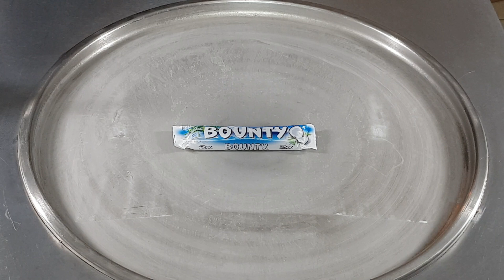bounty ice cream rolls | how to make bounty rolling ice cream | ASMR - ice cream rolls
***  ASMR - Ice Cream Rolls ***
Thank you very much for watching our
content, we hope you enjoy it :)

Want to make delicious & fresh ice
cream rolls for your loved ones ?

Visit the link below and you can try
this new homemade ice cream rolls machine

bounty ice cream rolls - bounty ice cream rolls | how to make bounty ice cream with cocos spread and chocolate recipe / asmr. bounty ice cream rolls - 🥥bounty ice cream rolls - asmr - how to make bounty rolling ice cream.
bounty chocolate bar ice cream rolls | how to make chocolate and coconut ice cream - satisfying asmr.
bounty soft baked cookies ice cream rolls | asmr food sound.

bounty coconut ice cream rolls | satisfying asmr.  asmr ice cream rolls- bounty | rolled ice cream | 먹방..

ice cream rolls was delicious.
asmr - snickers twix bounty & mars ice cream rolls | tapping & scratching asmr with chocolate drinks.

Asmr - bounty ice cream rolls | как сделать мороженое из шоколадных конфет bounty | без разговоров | mukbang | how to make ice cream from chocolate sweets bounty..

Bounty ice cream rolls | how to make satisfying asmr ice cream with cocos chocolate bar - mukbang 먹방 .

Bounty ice cream rolls | how to make bounty ice cream with cocos spread and chocolate - recipe for coconut ice cream / asmr video.

Bounty ice cream rolls | how to make bounty ice cream with cocos spread and chocolate recipe / asmr.

Asmr - bounty ice cream rolls - tapping scratching sound with bounty bar - ice cream food asmr ...

Bounty ice cream rolls | asmr | no talking | food sound | how to make ice cream rolls with bounty.

Bounty ice cream rolls - 🥥bounty ice cream rolls - asmr - how to make bounty rolling ice cream.

Asmr - bounty ice cream rolls | как сделать мороженое из шоколадных конфет bounty | mukbang.

Banana & bounty ice cream rolls | i enjoy the process of quick creation | ice cream craft.

Mini bounty ice cream rolls | how to make fried ice cream with mini bounty.

Bounty ice cream rolls - asmr - how to make bounty rolling ice cream.

Bounty ice cream rolls satisfying asmr videos | dondurma rulolari.

➤ banana & bounty ice cream rolls.

Bounty coconut ice cream rolls | satisfying asmr.

Asmr ice cream rolls- bounty | rolled ice cream | 먹방..

Asmr - snickers twix bounty & mars ice cream rolls | oddly satisfying fast tapping & scratching asmr with chocolate bar  drinks | 4k food video - no talking .

This video shows how to make bounty soft baked cookies ice cream rolls out of a frozen pan.

Magnum white chocolate & cookies ice cream rolls - .